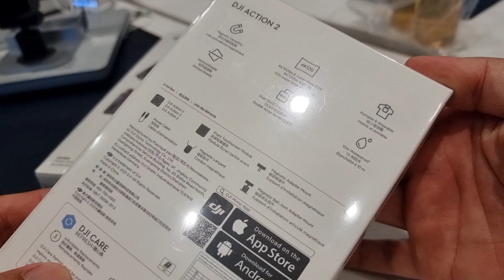DJI Action 2 ภาพสวย กันสั่นดี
ทดสอบ DJI Action 2 ถือมือเดียว ภาพสวย กันสั่นดี มีปัญหาอะไรไหม กับราคาเปิดตัว 14,990 บาท ในชุดธรรมดา และ 18,690 บาท ในชุดคอมโบ Combo ที่จะมีจอที่สองให้ด้วย เหมาะมากสำหรับการถ่าย Vlog รีวิวแบบง่ายให้ดูกันเลยครับ